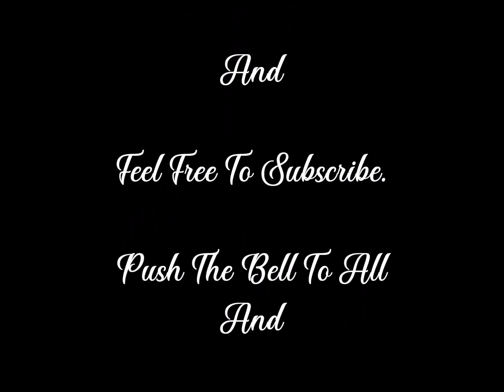I'm Going Through,,, The McKameys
UNIQUE: By The McKameys
Was Released March 24/ 1986.

The Mckameys Have Always Been Anointed.
Answering The Calling God Put Upon Their Heart.
The Album UNIQUE:
Really Is Just Another Way To Show Their Beginning,
Leads Them To Be A One Of Kind Group,
With Jesus Christ, They Would Follow Through A Many Years.
All Glory, Honor And Praise To God Which Given His Anointing,Their Faithfulness To Him, Along With Their Singing Would Touch Many Hearts And Souls. Amen.

1. My God Lives Forevermore
2. The Bride Coming In
3.  Jesus Will Take Care Of It All
4. Elisha
5. Trials Are Worth More Than Gold
6. I Know I'm Saved
7. When He Sees Me
8. I'm Going Through
9. He Prayed For Me
10. Here Am I

All Copy Writes Belongs To
The McKameys, C/O.
Not Being Sold To Earn
Money.
"But Souls"...